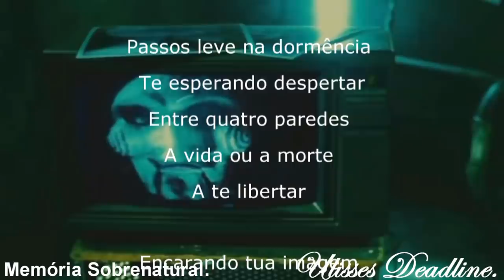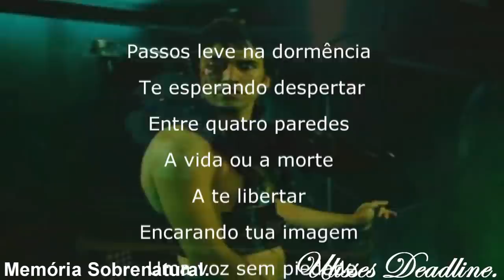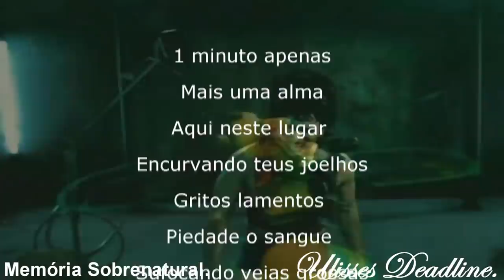DeadLine em: Junção Material 5 Apenas os Mortos verão o Final Memória Sobrenatural